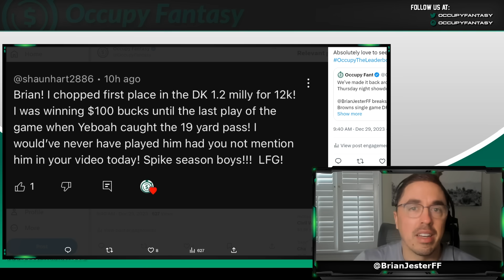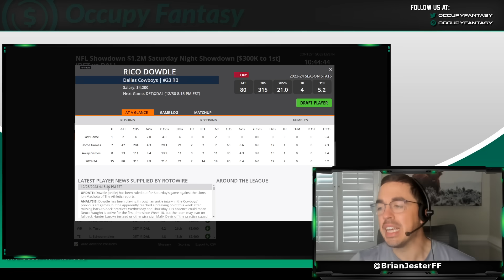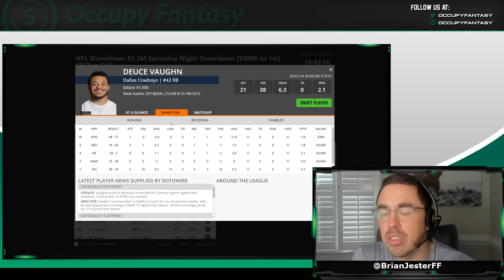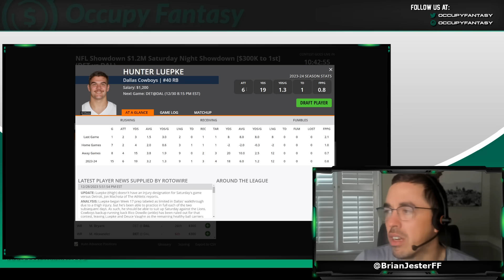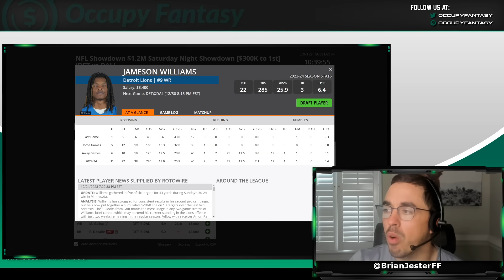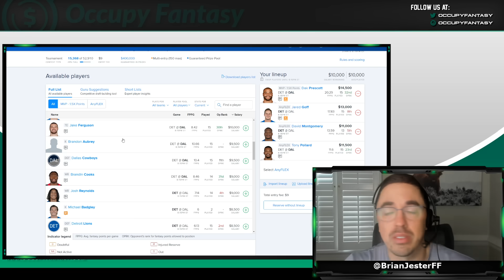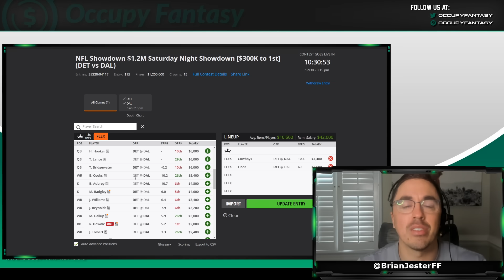NFL DFS Picks for Saturday Night Showdown, Lions vs Cowboys: FanDuel & DraftKings Lineup Advice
Single game million dollar winner and Occupy Fantasy co-founder Brian Jester breaks down tonight's Week 17 Saturday Night Showdown between the Detroit Lions and the Dallas Cowboys.

Topics include high level slate analysis, lineup construction tips, and NFL DFS picks for FanDuel and DraftKings.